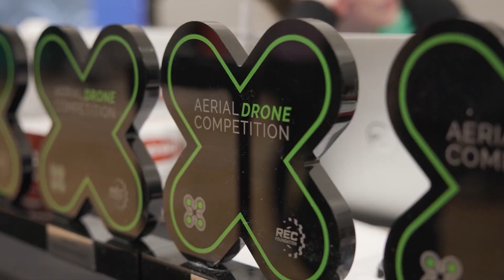LOUIE vs BISON | VEX U Mic'd Match Q8 Riverbots Signature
Apparently winning rock paper scissors doesn't hold up in the actual match. But check out this dual featured mic'd up match between VEX U teams LOUIE and BISON at the Riverbots Signature event. From match strategy to cheeky contention this match is full of great moments. Plus the robots compete!